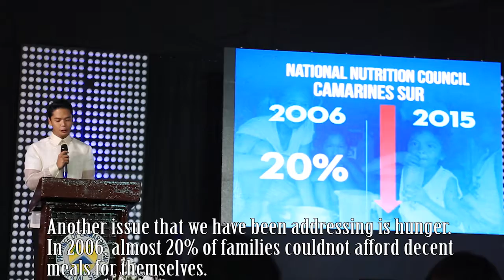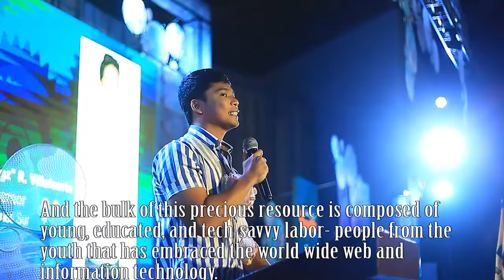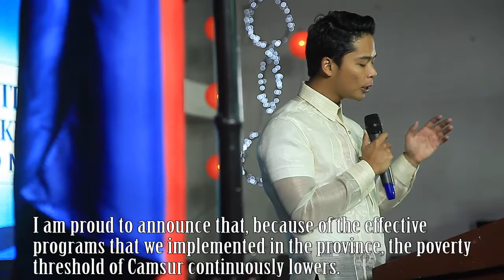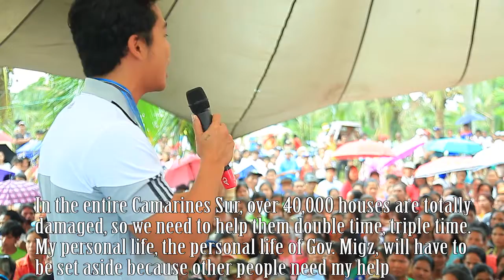Gov. Migz Villafuerte , Province of Camarines Sur, Philippines